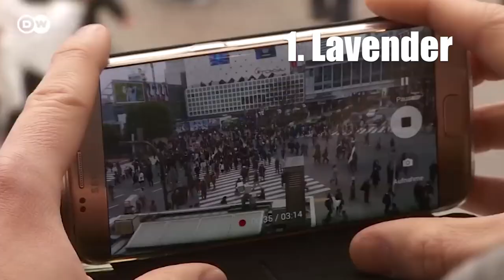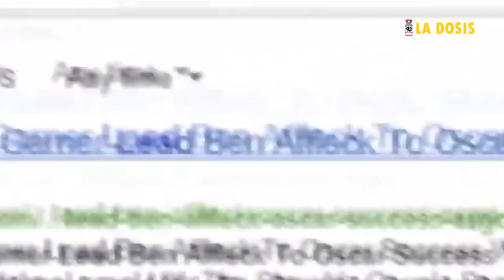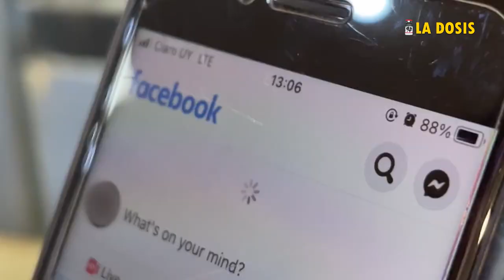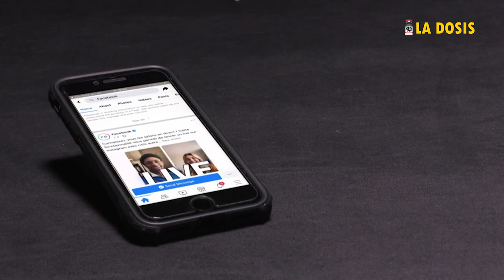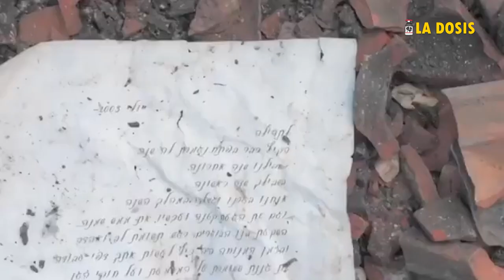La dosis Nº177: Terminator está en Whatsapp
Las máquinas de matar reflejadas en las películas de ciencia ficción se han hecho realidad y el pueblo palestino es lugar de pruebas para aquellos sistemas informáticos que a partir de la recolección masiva de datos digitales buscan arrasar con todo un pueblo bombardeando familias y barrios sin piedad alguna.